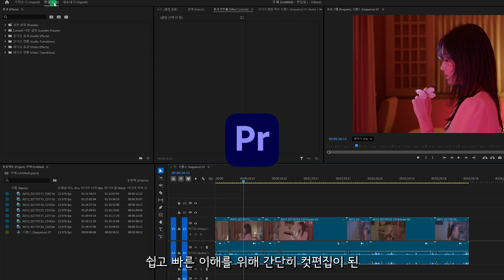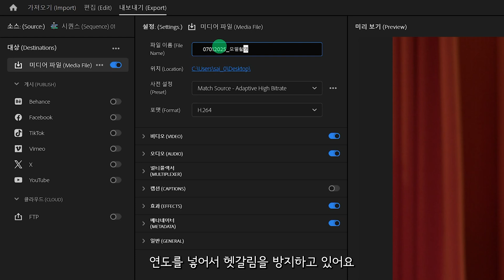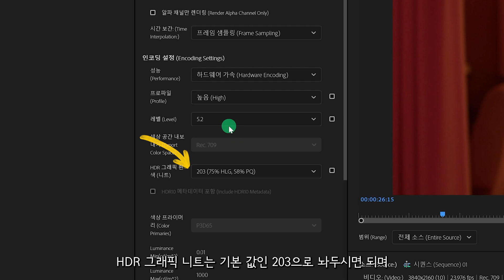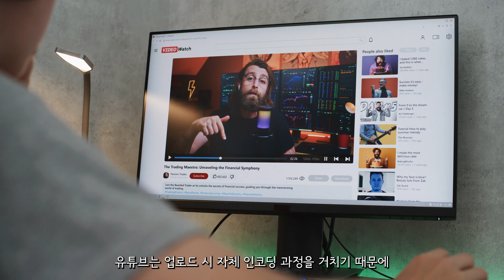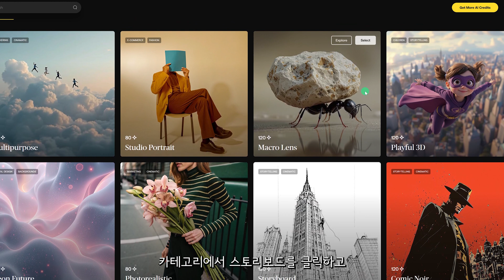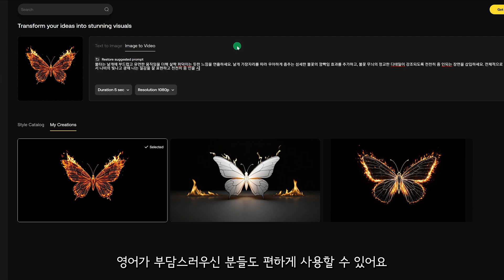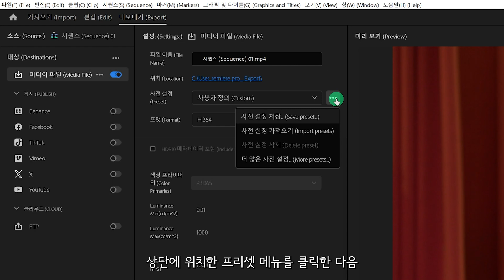프리미어 프로 2025 고화질 출력 설정 완벽 가이드 | Premiere Pro 2025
초보자도 쉽고 빠르게! 영상 편집은 Filmora🎬 업그레이드된 AI기능으로 편집시간을 최대 80% 단축!

→ 해당 링크로 가입 시 2개월 추가 무료 제공

→ 어도비 CC 멤버십 가입 시 다양한 할인 혜택 제공

→ 영상 제작부터 편집까지 A to Z, 합리적인 가격으로 배우기

00:00​​​ Intro
00:40 기본설정
02:48 비트레이트
03:35 유튜브추천
05:52 프리셋저장
06:45 Outro